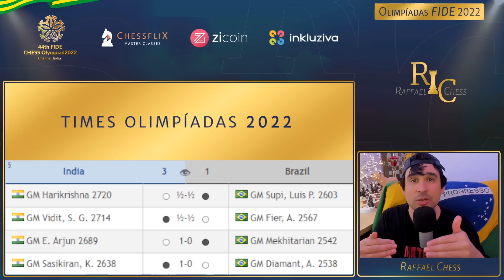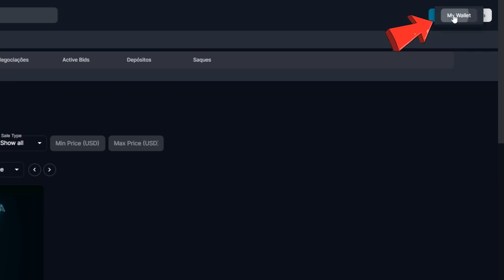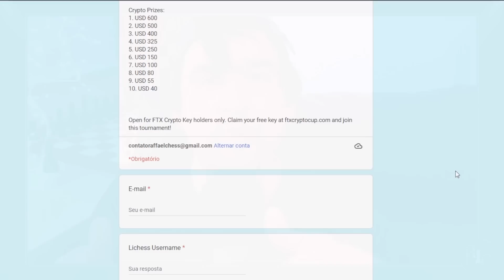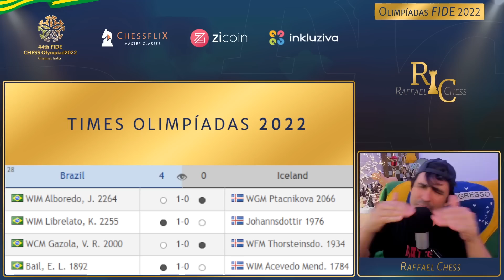Julia Alboredo Caos nas Olimpíadas - Julia Alboredo Vs Lenka Ptacnikova - Rodada 9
Link da FTX para receber o pagamento, anotar o ID para colocar no formulário abaixo:

Camisas do Canal:
Estampa Increíble

Caixa Postal do Canal:
Raffael Chess
Cachoeirinha / RS
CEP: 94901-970